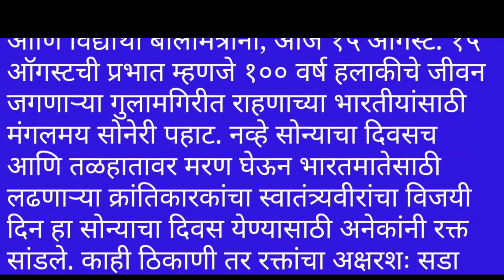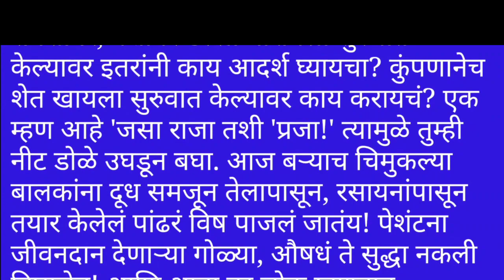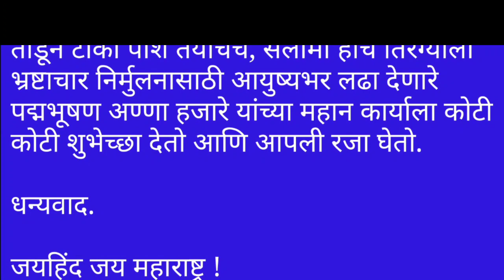15 August Marathi Bhashan 🇮🇳 | 15 ऑगस्ट भाषण मराठी | स्वातंत्र्य दिन भाषण | 15 August Speech Marathi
♀️  स्वातंत्र्य दिनाचे भाषण

15 August Marathi Bhashan 🇮🇳 | 15 ऑगस्ट भाषण मराठी | स्वातंत्र्य दिन भाषण | 15 August Speech Marathi